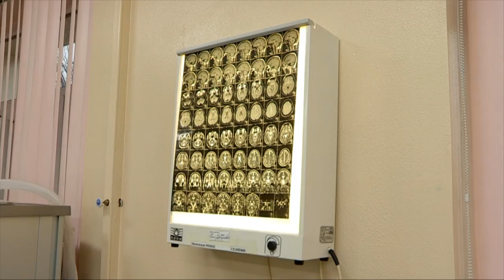В Шымкенте провели уникальную операцию